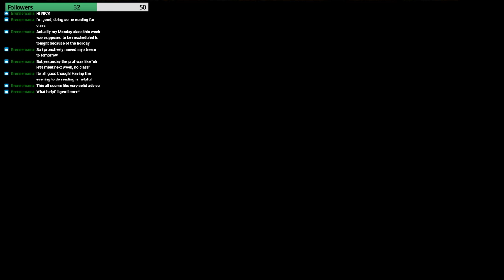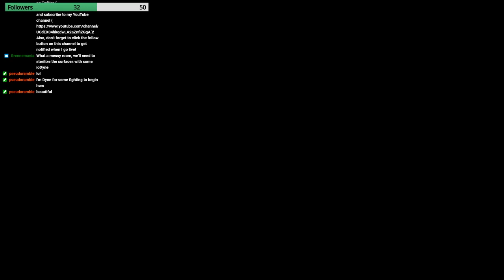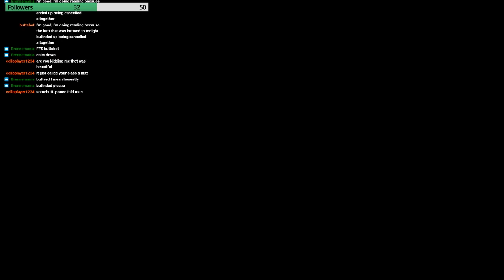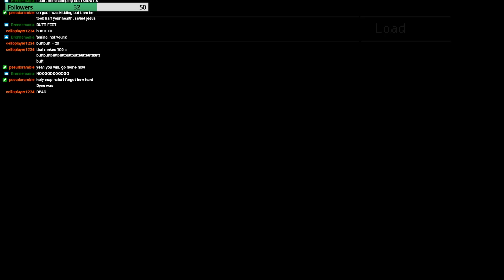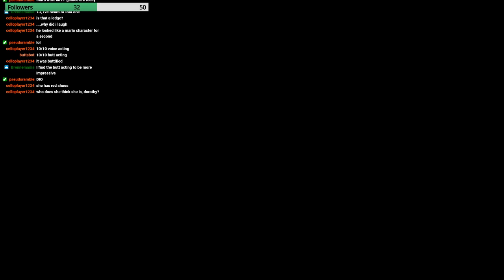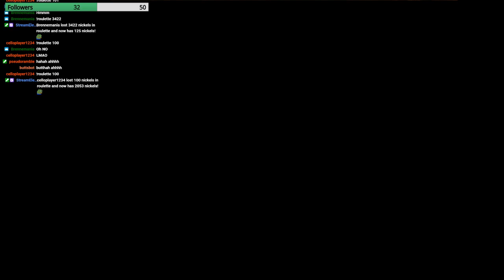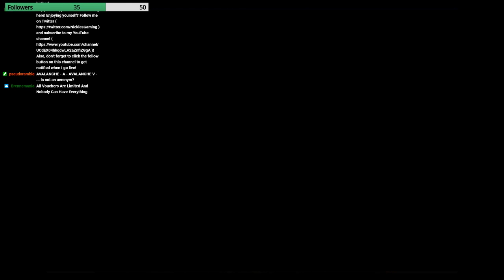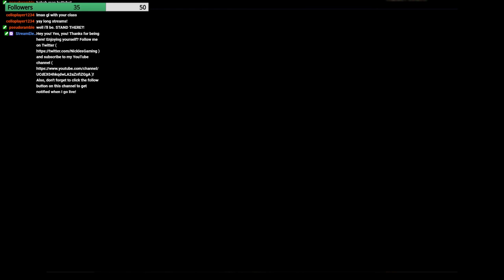DYNE IS DYNE, LONG LIVE DYNE - Final Fantasy VII Pre-Remake Semi-Blind Playthrough - Part 11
Today on FFVII...we defeat Dyne...eventually. Then we enter an old man's apparatus!